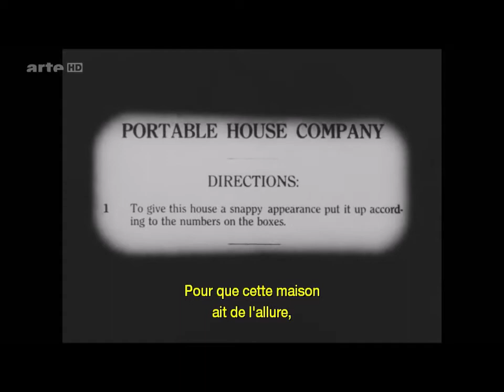Silent movie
Pubblicato da:
“ Libera Associazione della Spada ” blog.
Le immagini sono tratte da “ One week ” di Buster Keaton, 1920.